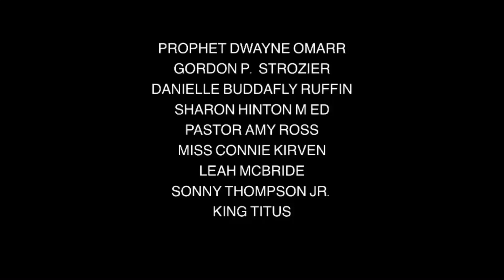End Of The Side Chic / Ad 10/01/19